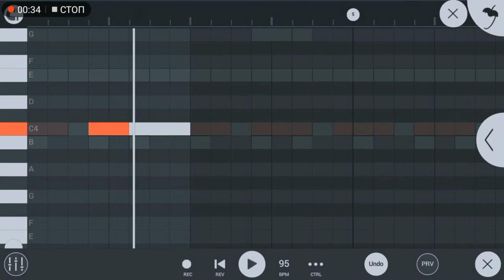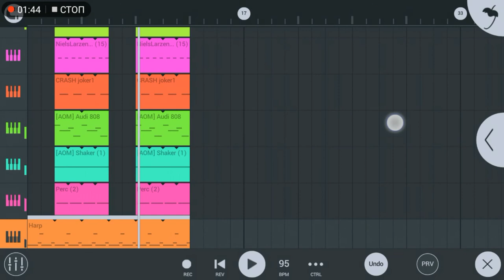Big baby tape - KARRI в FL STUDIO MOBILE 3 //Ремейк //FLM3